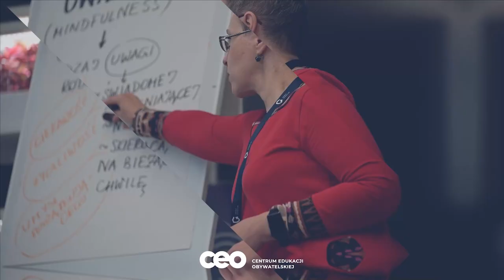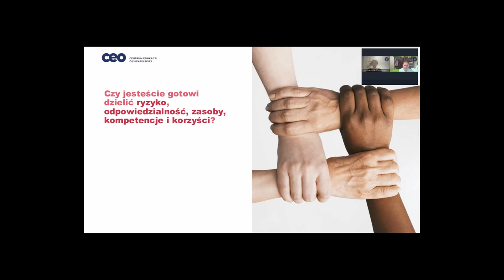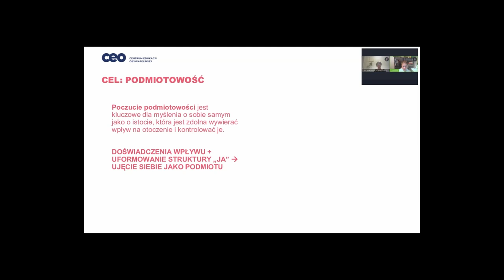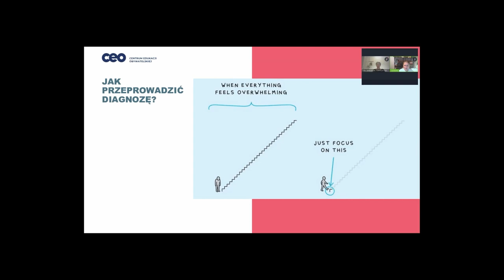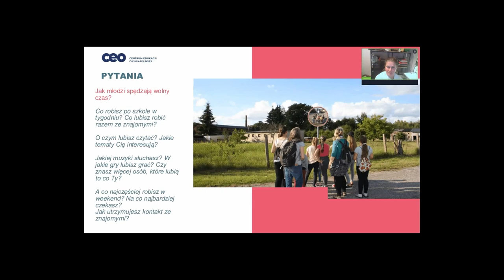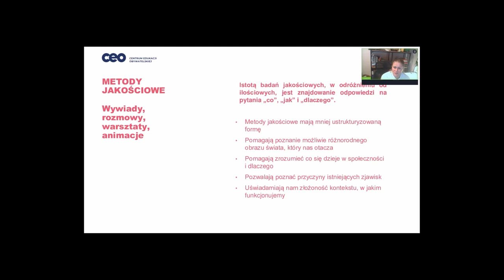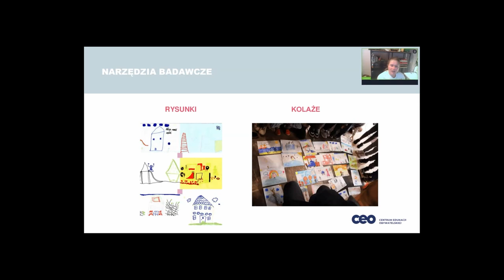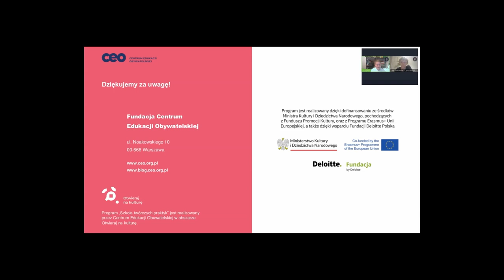Działajmy wspólnie. Partnerstwa w projektach uczniowskich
📣 Nowoczesna edukacja to wspólne działanie! 📣

Projekty partnerskie, działania partycypacyjne, diagnoza potrzeb i potencjałów – brzmi poważnie, prawda? A jednak wszystkie te elementy mogą być naprawdę pomocne i inspirujące w codziennej pracy z młodzieżą!

Podczas webinaru wspólnie przyjrzeliśmy się, jak te obszary mogą wzbogacić edukację i wesprzeć nauczycielki oraz edukatorów w budowaniu sprawczości młodych ludzi.

🌟 Rozmawiałyśmy o tym:

Czym jest, a czym nie jest partnerstwo? Dlaczego warto je budować?
Jak odkrywać i wykorzystać wspólne zasoby? 🤝
Jak podchodzić do diagnozy potrzeb i interpretować jej wyniki? 📊
Jak wdrażać działania partycypacyjne w praktyce, by realnie wzmacniały młodzież? 🌱

Prowadzenie:
Justyna Szymańska – antropolożka kultury, edukatorka, trenerka, badaczka. Współpracuje z bibliotekami jako tutorka w ramach programu BLISKO NCK oraz z domami kultury jako mentorka w programie Dom Kultury + Partnerstwa Lokalne. Prowadzi wykłady, webinary i szkolenia dla instytucji kultury m.in. o diagnozie lokalnej, rozwoju wolontariatu, zaangażowaniu młodych, liderstwie lokalnym. Realizuje badania z udziałem lokalnych instytucji kultury, w tym dotyczące rozwoju lokalnego, udziału w kulturze, ewaluacji oferty kulturalnej. Członkini Stowarzyszenia Pracownia Etnograficzna, od 10 lat związana trzecim sektorem. Współautorka raportów badawczych i publikacji edukacyjnych.

Realizacja dzięki dofinansowaniu ze środków Ministra Kultury i Dziedzictwa Narodowego, pochodzących z Funduszu Promocji Kultury.